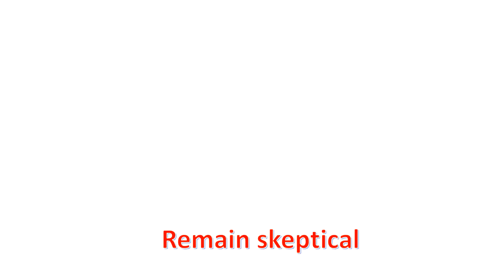KENYAN CANDID TALK: Kikuyus should know that Luos HAVE NEVER BEEN their enemies & VICE VERSA!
This is a candid discussion about Kenya's social issues with a historical and political dimension.